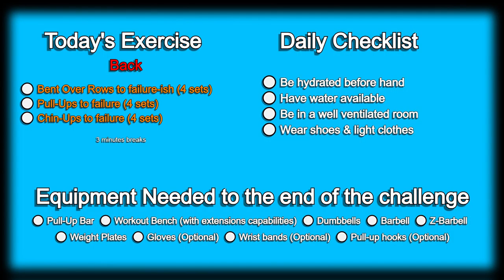Day 153 | 300 Days Fitness Challenge